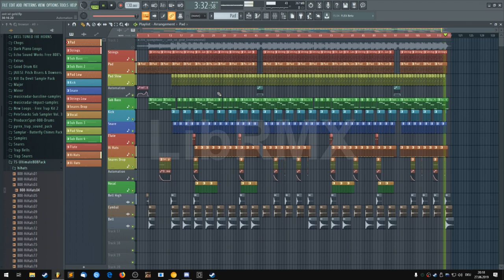SpongeBOZZ - Zeit ist Geld Instrumental Remake [prod. by LibRMX]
Beanspruchte Zeit: 5 Stunden
Verwendung nur mit Verlinkung und Erwähnung im Titel
Bin sehr Stolz drauf lul

Acapella: Started from the Bottom
Remix by: LibRMX